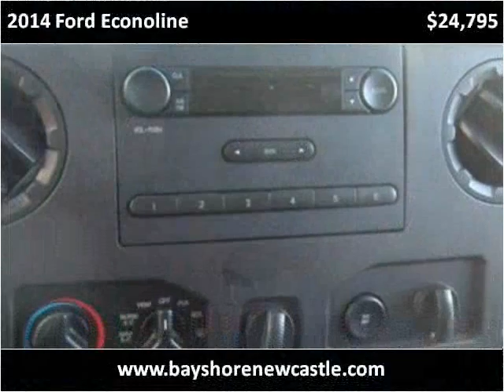2014 Ford Econoline Used Cars New Castle DE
This 2014 Ford Econoline is available from Bayshore Ford.